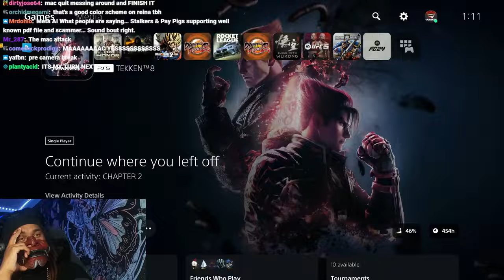6ARAKIN All Losses Part 63 (2 Out Of 2) + 6ARAKIN Getting Destroyed On King Of The Hill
Every Lost 6ARAKIN Took, Plus 6ARAKIN Getting Destroyed On King Of The Hill